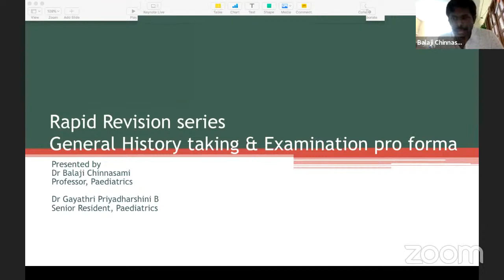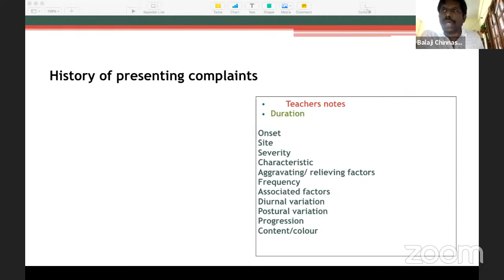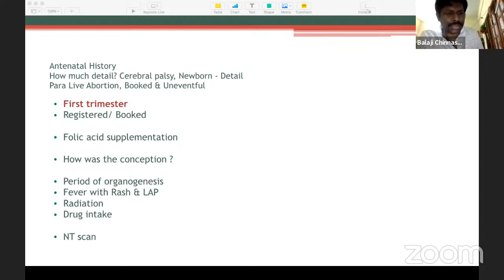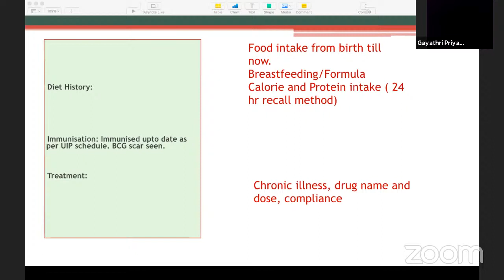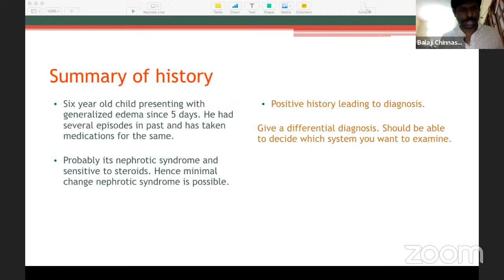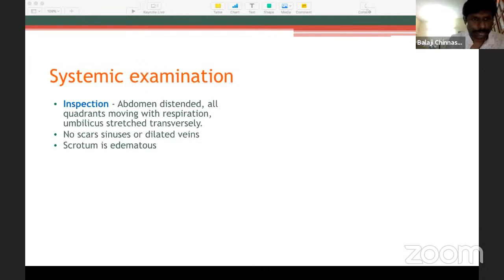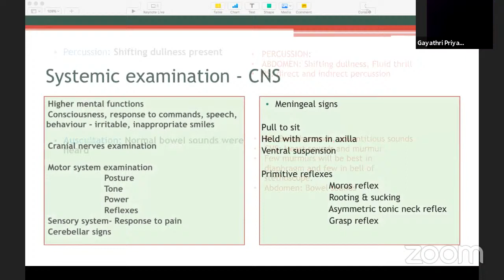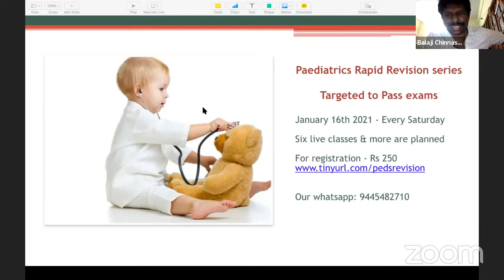History Taking & Examination | Rapid Revision in Pediatrics | Dr.Balaji Chinnasami M.D., | MEDUSANE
The Pediatrics Revision Series mentioned in the video will be a paid revision class conducted by Dr.Balaji Chinnasami M.D., Professor of Pediatrics through zoom platform. Details of the lectures can be enquired with him through his personal number as mentioned in the lecture.